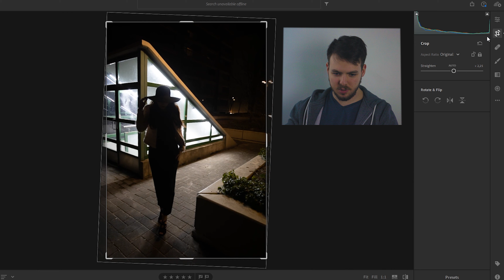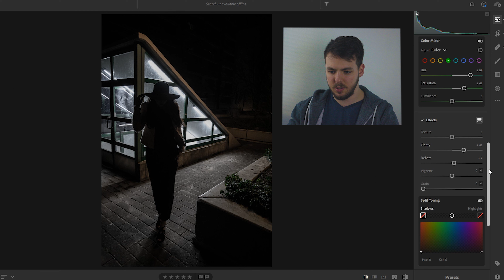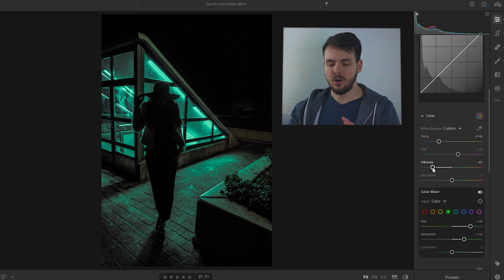Editing RAW EOS R Underexposed Photo in Lightroom To Look Like Neon Lights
I will be showing you how I edited this photo to look like Neon lights in the background. This is a raw photos from an EOS R. The photos is underexposed and we will be using this to create the silhouette in the final product. I will be showing you the easy Lightroom tricks that it takes to get this look.

THANK YOU FOR USING THESE LINKS AND SUPPORTING THIS CHANNEL :D

My Gear

For Professional Photography!

📷 EOS R (Body)

⭕RF 24-105 F4 RF

⚙ EOS R Lens Adaptor EF

💡 Speedlight Flash 430xiii

♥ Nifty 50

♠ 40mm pancake

♣ I have a different 70-300mm but I recommend this one

✅ Sony SD card

🧹Cleaning kit